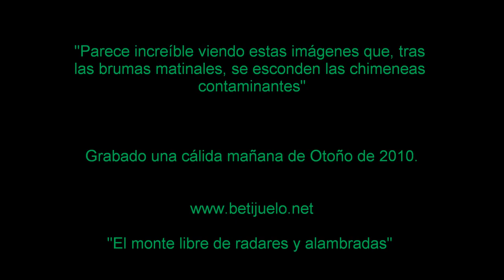Amanecer en la playa del Rinconcillo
Es increible que tras la tranquilidad que rebosa este corto video, estén las chimeneas contaminantes.